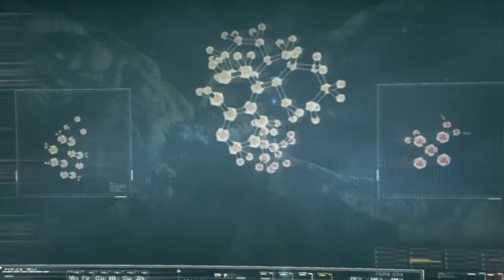The Batman (Full movie 2099)